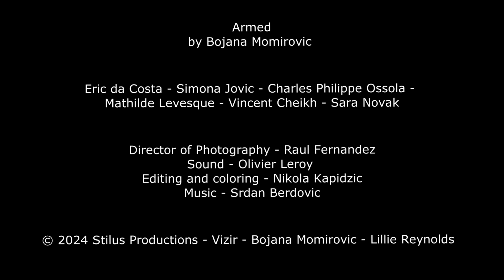Trailer "Armed" / Bande-annonce "Armés"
Armed / Armés
by / de
Bojana Momirovic

With / Avec
Eric da Costa
Simona Jovic
Charles Philippe Ossola
Mathilde Levesque
Vincent Cheikh
Sara Novak

DoP Raul Fernandez
Sound Olivier Leroy
Editor Nikola Kapidzic
Music Srdan Berdovic
Make-Up Olivia Druckmann
Script-girl Sara Novak